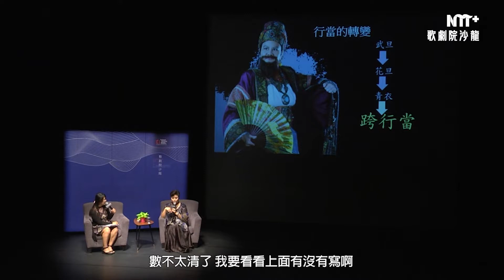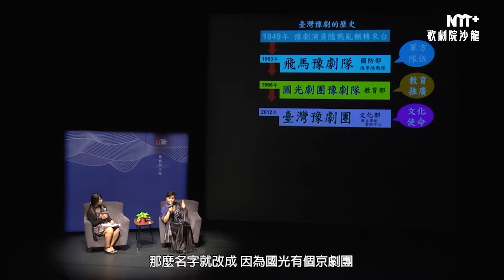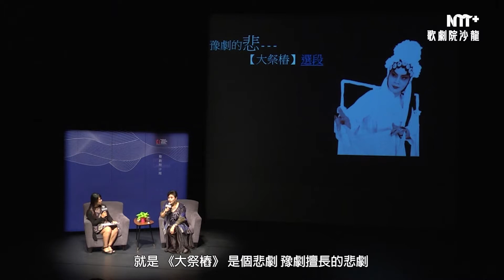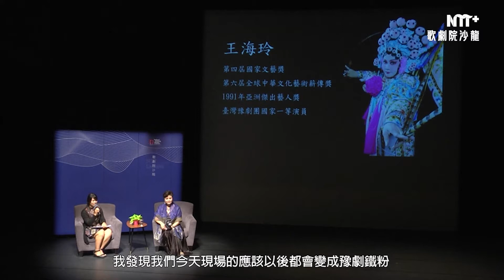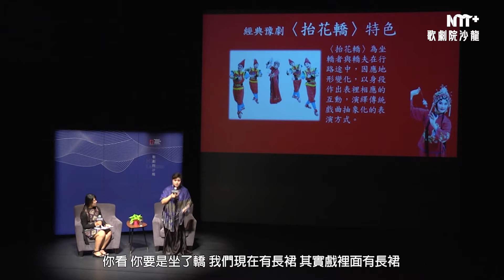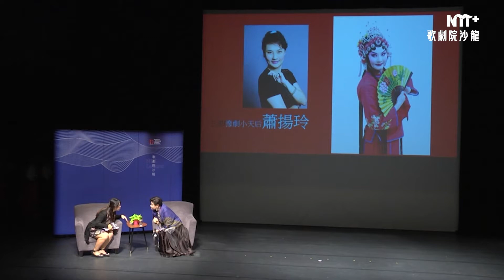豫劇《王海玲上花轎─豫劇皇后的梆子戀曲》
日期：2016/11/12
地點：臺中國家歌劇院小劇場

主講／王海玲
示範／蕭揚玲、臺灣豫劇團團員